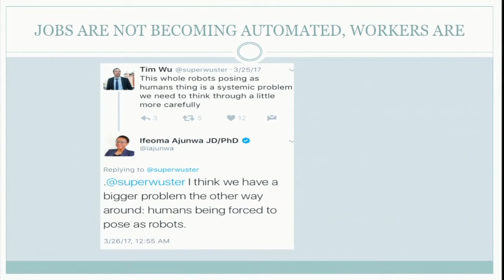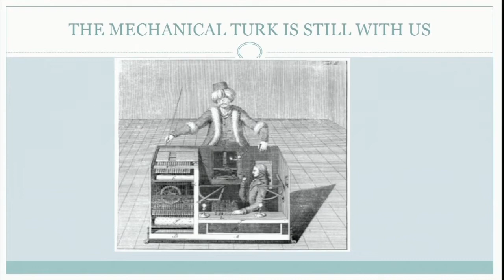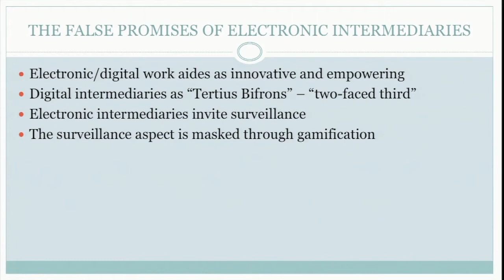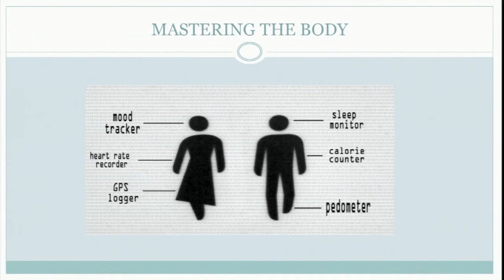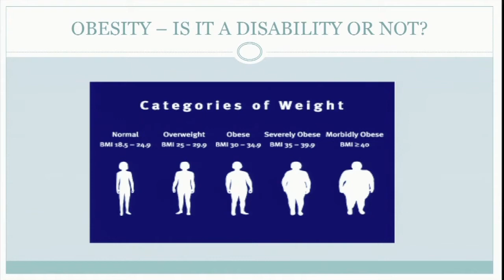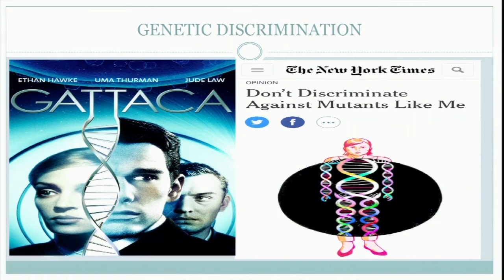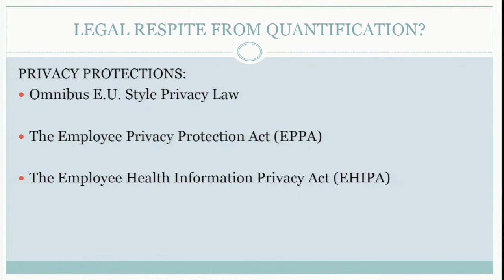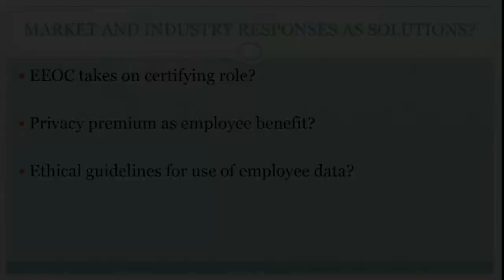Ifeoma Ajunwa on The Quantified Worker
What are the rights of the worker in a society that seems to privilege technological innovation over equality and privacy? How does the law protect worker privacy and dignity given technological advancements that allow for greater surveillance of workers? What can we expect for the future of work; should privacy be treated as merely an economic good that could be exchanged for the benefit of employment?

In this talk Berkman Klein fellow Ifeoma Ajunwa looks at how the law and private firms respond to job applicants or employees perceived as “risky,” and the organizational behavior in pursuit of risk reduction by private firms, as well as ethical issues arising from how firms off-set risk to employees.